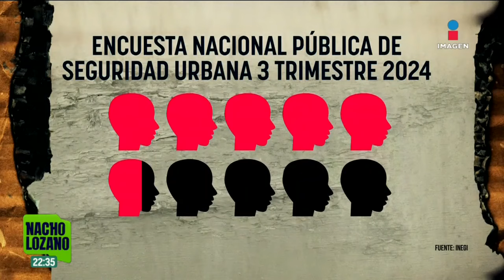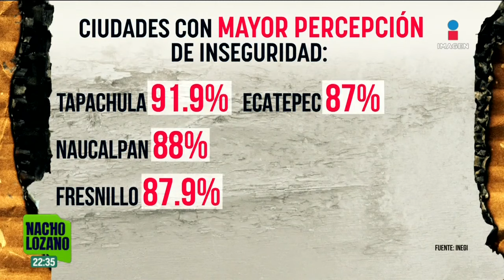2 de las 6 ciudades donde habitantes se sienten más inseguros están en Chiapas | Nacho Lozano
Casi 6 de cada 10 mexicanos se sienten inseguros en la ciudad en la que viven, así lo revela una encuesta del INEGI. Dos de las ciudades con mayor percepción de inseguridad se encuentran en Chiapas

¡Como nadie en la noche! ImagenNoticias con Nacho Lozano de lunes a viernes a las 10:30 pm en el 3.1 ImagenTelevisión.